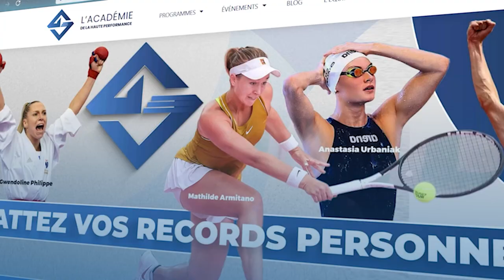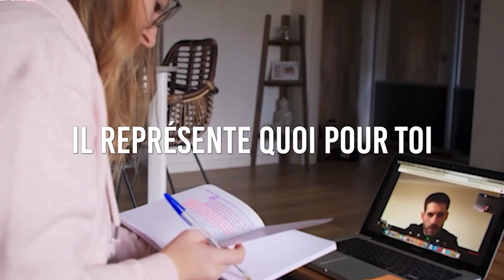Comment SURMONTER le STRESS et l'ANXIÉTÉ grâce a la préparation MENTALE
Vous êtes stressé à l'approche des compétitions ? Vous vous sentez anxieux dès que l'enjeu se fait ressentir ? Vous perdez vos moyens lors des évènements importants ?
Découvrez nos solutions dans cette vidéo pour devenir serein et confiant !